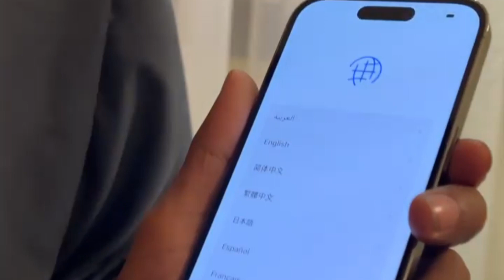DURING TRAVELING SHUBHAM'S LIFE TOP 15 HAPPY MOMENTS ❣️ YOU MUST WATCH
Thanku ao mich for watching.

lots of❤️